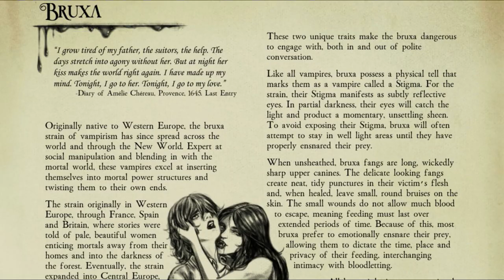Every Terrifying Witcher Season 2 Monsters Mythological Backstories - Explored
While we all enjoy the intrigue of prophecies and child surprises, fate, and what will Geralt do, let's be honest: we came to The Witcher for the epic, juicy, certified gross berserker versus monster splatter fests. No matter how well-written and compelling the long arc was, we wouldn't stay unless there were at least a few river-of-slime, guts-on-the-outside, blood-drenched monster battles. Friends, don't worry: the creative team behind Season 2 is clearly present. Season 2 of The Witcher introduces a slew of new Witchers, and if you're going to have more Witchers, you're going to need bigger and better monsters to fight. That is certainly the case in Witcher season 2, as we are introduced to a number of major threats from the books, as well as some that may surprise you, and they are not to be trifled with. We've got your guide to all of the monsters that will appear in Season 2, but be warned: there will be spoilers for Season 2, so if you don't want to be spoiled, turn away now. We'll go over monsters from the very first episode all the way through to the season finale, so buckle up and get ready for a wild ride. Season 2 of The Witcher is based on Andrzej Sapkowski's Blood of Elves, but with far more monsters. Let's take a look at them all.

0:00 Intro
1:40 Bruxa
3:51 Nivellen
5:08 Wyvern
6:52 Leshen
8:40 Chernobog
10:13 Giant Basilisk
11:30 The Wild Hunt
12:59 Myriapod
14:29 Zeugl
15:41 Voleth Meir